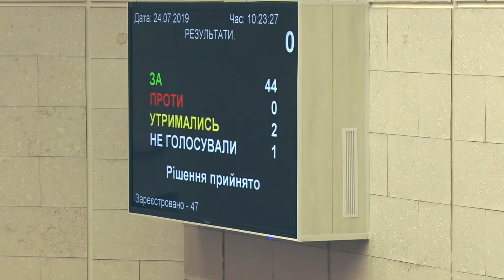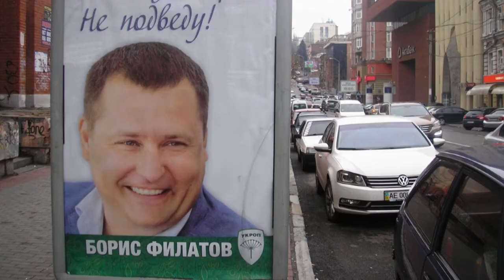В Дніпрі пройшла 47 сесія міської ради VII скликання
Востаннє перед літніми канікулами депутати міської ради Дніпра зібралися на сесію. Міський голова Борис Філатов з самого початку зібрання скаржився на печію і тому регулярно передавав слово секретарю міської ради Олександру Санжарі. Голосували за питання традиційно блоком без обговорення. Єдиним  депутатом, хто опонував меру, був Олександр Купрієнко.